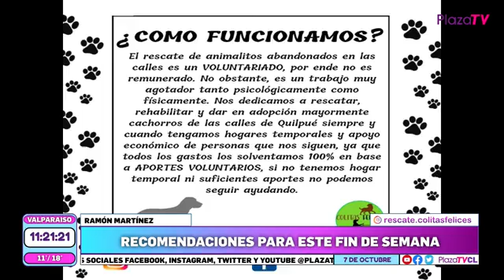EN PLAZA MATINAL COMO CADA DIA VIERNES ESTUVIMOS CON NUESTRO PANELISTA RAMON MATINEZ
COMUNIDAD DESCUBRE QUINTA Y SUS RECOMENDACIONES PARA LOS FINES DE SEMANA